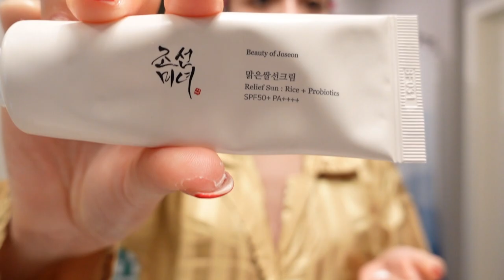VLOG | skincare routine, bakery, window shopping, making pizza!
In this vlog I share my skincare routine and what helps me with my dry skin. A casual week of eating food outside with amazing weather and making some pizza!
About me:
Hello everyone my name is Wendy. I am based in Austin, TX.